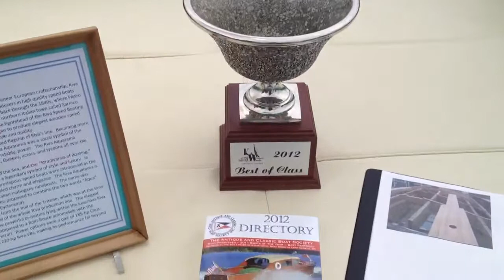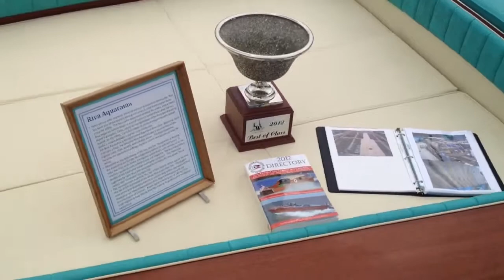HD video 1969 Riva Aquarama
"Mirella", a 1969 Riva Aquarama at the 2012 Keels and Wheels Concours d'Elegance in Seabrook Texas filmed in HD, wins "Best in Class". seasonal care and transportation by Macatawa Bay Boat Works, Saugatuck, Michigan USA